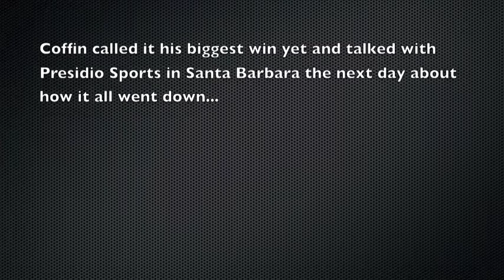Parker Coffin Interview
Parker Coffin interviewed the day after he won a national title at the Quiksilver USA Surfing Championships